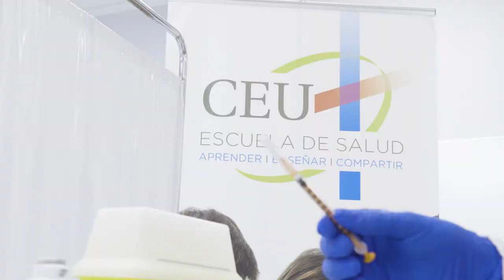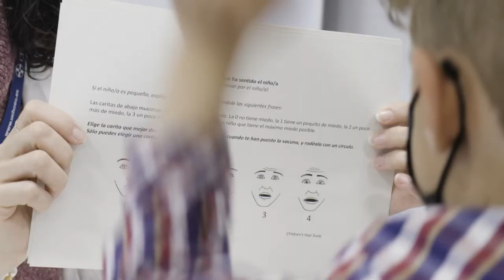Niños sin miedo a las vacunas, con realidad virtual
Un ensayo clínico ha comenzado a estudiar los efectos del uso de la realidad virtual como técnica para reducir la ansiedad y la sensación de dolor de los niños en la vacunación. El proyecto “Vacunas infantiles, ¡sin miedo al dolor!” está liderado por la profesora de la Universidad CEU Cardenal Herrera (CEU UCH) Laura García Garcés y en él participan profesoras del Grado en Enfermería de la CEU UCH y la Universidad Camilo José Cela, junto a profesionales del Centro de Salud Fuensanta de Valencia. Un total de 470 niños, de 3 a 14 años, participarán en el ensayo, aceptado para su publicación en Journal of Clinical Trials, una de las mejores revistas del área de conocimientos de Enfermería. En este vídeo, Laura García Garcés y Marta Lluesma nos lo explican.